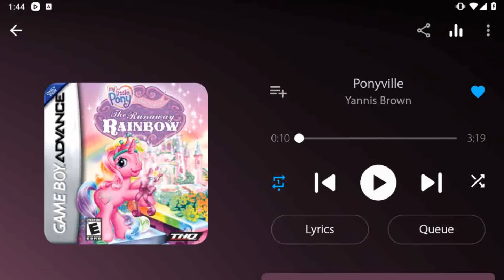Angry Birds Epic Sunken Pyramid Dungeon Gameplay Play as Elite Wizard & Elite Berserk (FT Bard)